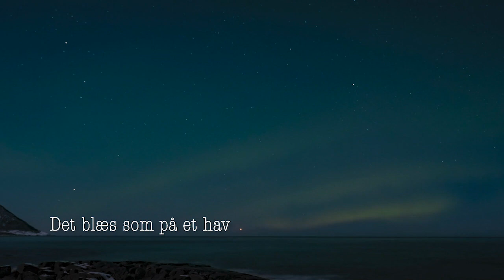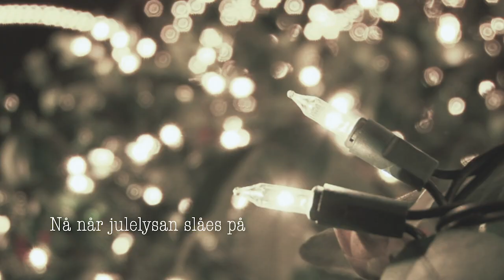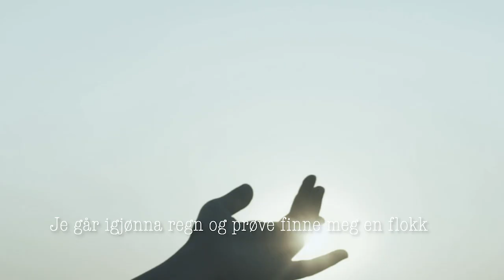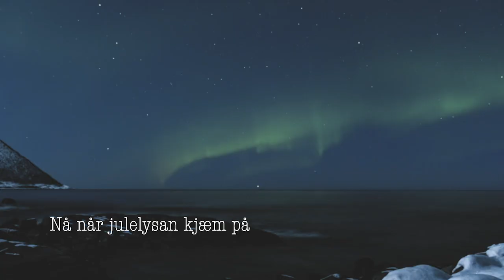"Ei Jul Uten Sny" - Heidi Solheim (Official Lyric Video)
Tekst/musikk: Heidi Solheim
Musikken er spilt inn hos Nedberg Audio, med Trond Nedberg bak spakene og David Aleksander Sjølie på steel gitar og piano.

Tekst:

EI JUL UTEN SNY
Det blæs som på et hav
Je kjenne vinden treff meg og vil rive hua av
Men snyen e’kje her
Je savne å sjå mjuke flak som male fjell og trær
Blanke ark med sukkerstrø

Desember e på skrå
Det regne mye mer enn før og verden e blitt grå
Og folk har klar beskjed
Dem haste på med sine ting, je kla’kje følge med
E bidd en fremmed i min by

Men dettan e’kje rette tida
Dettan e’kje rette stria
Nå når julelysan slåes på
For kem e je som presse frem
Og savne mot et anna hjem
Der vinterkulda e bidd blå
 der kor varmen vises utanpå

Klokka e bidd fem
Med bilen full av julegaver skynte alle hjem
I vind og vinterfokk
Je går igjønna regn og prøve finne meg en flokk
Nån som e litt sånn som meg

Dettan ekje rette stria
Nå når julelysan kjem på
Og savne til et anna hjem
Og der kor varmen vises utanpå
Sny mot iskalde kinn
Gir meg julefred i hjerte og sinn